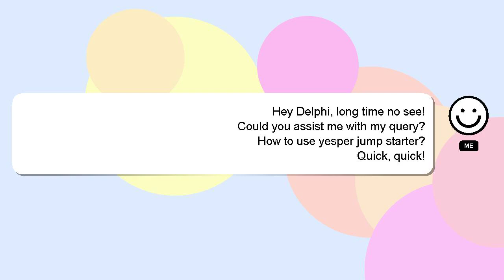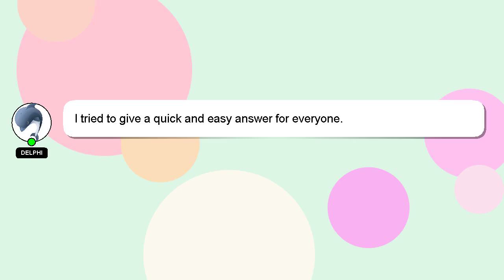How to use yesper jump starter?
A quick introduction about me, Howdy, my name's Delphi. I am willing to help you find the solutions to your questions. - How to use yesper jump starter?

If you require more detailed information, please don't hesitate to comment or chat with me. Your answer will be appreciated and acknowledged with a 'heart' from me.

*2 What we are experimenting :*